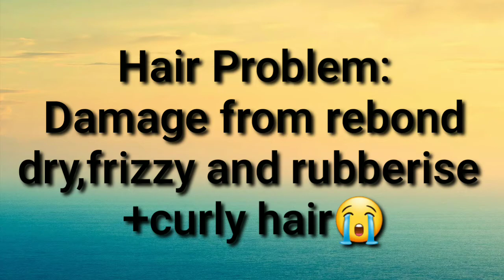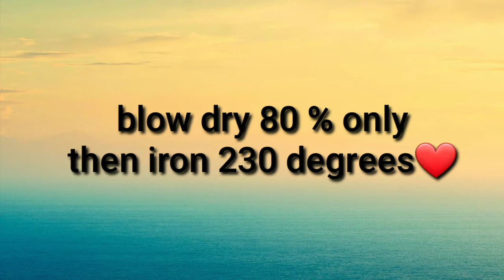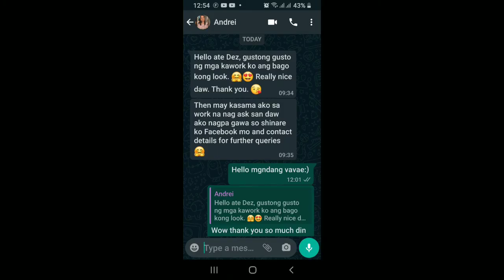HAIR TRANSFORMATION/BRAZILLIAN KERAGLOSS